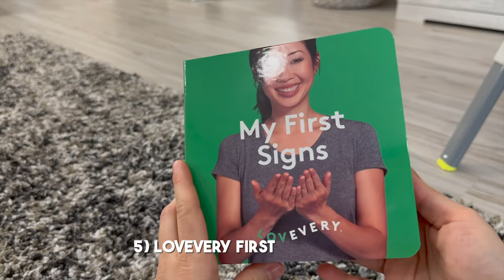BEST Baby Toys for 6-9 Month Old (AMAZON + LOVEVERY)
As a first time mom it's always difficult trying to determine what kind of toys to buy for your baby as they get older. I've got some options I'd love to share with you that my baby girl has been enjoying between the 6-9 month age!

🟡 TOYS Mentioned:

1. Carrot Harvest
2. Ball Set + Ball Drop Box
3. Activity Center
4. Stacking Drip Drop Cups
6. Circle Stacking Rings

BABY ACTIVITY CENTER
RAINBOW SPINNING TOY
365 BEDTIME STORIES
RAINBOW STACKER
SILICONE SNACK CUP
APPLE TEETHING TOY
MY FIRST BOOK OF BABY SIGNS
CARROT HARVEST GAME
SILICONE TEETHER BALL
WOODEN BABY PLAY GYM
STACKING TOY CUPS
SASSY LIGHT UP RAINBOW WHEEL
SILICONE TEETHING PENGUIN
SILICONE TEETHING RING
MOTHER AND BABY BEANIE
WONDERFUL THINGS YOU WILL BE BOOK
FRUIT SHAPED TEETHER

Dr. Green Life Organics (CODE: HOLISTICALLYLIV for Discount)

Earthly Products - Non Toxic Care  (Code: MEL10 for discount)

Humble Brands: Aluminum Free Deodorant & Personal Care (Code: MelissaC15)

OSEA® Malibu - Skincare from the Sea (CODE: HOLISTICMEL10 for Discount)

Non Toxic Amazon Favorites

NOTE: Mel's Lifestyle is a participant in the Amazon Services LLC Associates Program, an affiliate advertising program designed to provide a means for sites to earn advertising fees by advertising and linking to Amazon.com.